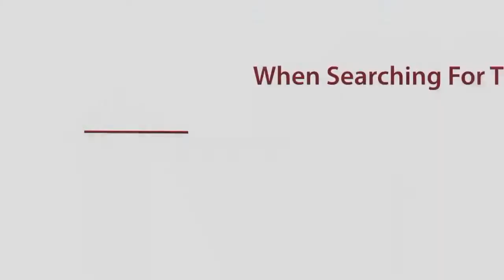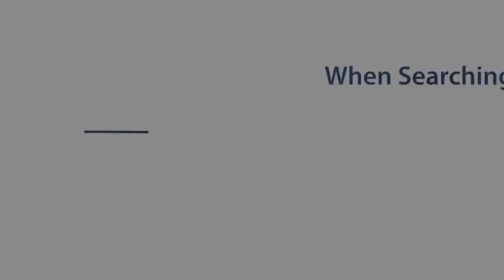Offline PLR Videos Vol# 6 review video.mp4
- Mobile Marketing Sites only $49.99

Volume 03 of the White Label PLR Video set is all about WordPress. I call it blog lock-down in 5 minutes or less because each of the 12 videos in this set will show you step by step how to add an extra layer of security to your WordPress sites - starting with the installation.

By the end of this content packed 12 video set, you will have the confidence and know-how to setup and secure yours and your clients WordPress site with ease.

These 12 videos are independent from one another so they are a perfect match for any WordPress related content you want to pair them with. You can use them as content for your web sites or resell them for 100% profit - even sell them with master resell rights for an even greater offer to your customers. Offline PLR Videos Vol# 6

There are over 60 MILLION WordPress sites in the World including, The New York Times, The Wall Street Journal, Ford, CNN, NASA, Pepsi, Nikon, CBS, NBC Sports, Dow-Jones & UPS.

As WordPress is gaining a wide user following, this extremely popular platform is also a common target for hacking.

In fact, over 70% of all WordPress sites are hacked within 12 months of installation.

keywords: for previous previous versions can find bellow:

Offline PLR Videos Vol# 6, Offline PLR Videos Vol# 5, Offline PLR Videos Vol# 4, Offline PLR Videos Vol# 3, Offline PLR Videos Vol# 2, Offline PLR Videos Vol# 1

soon will be Offline PLR Videos Vol# 7, Offline PLR Videos Vol# 8, Offline PLR Videos Vol# 9, Offline PLR Videos Vol# 10